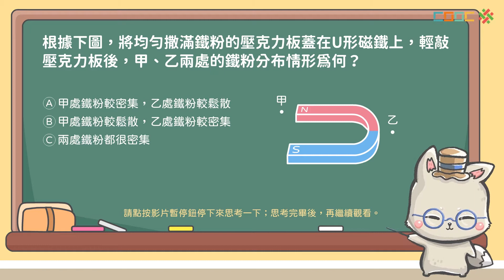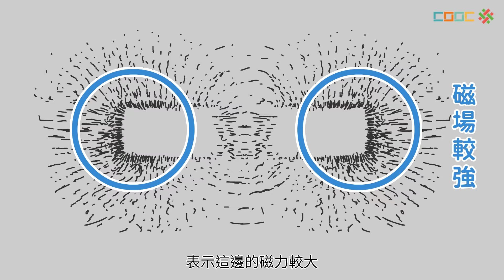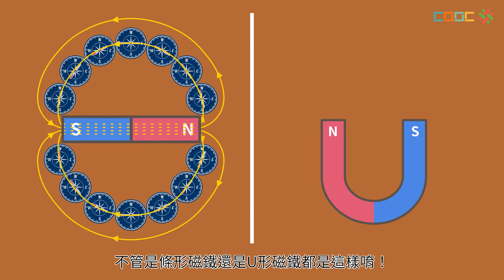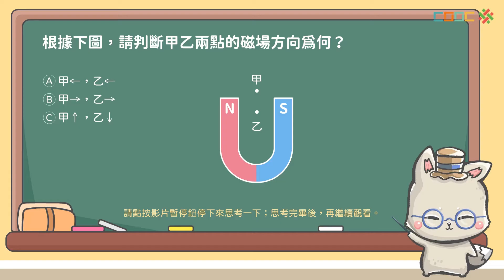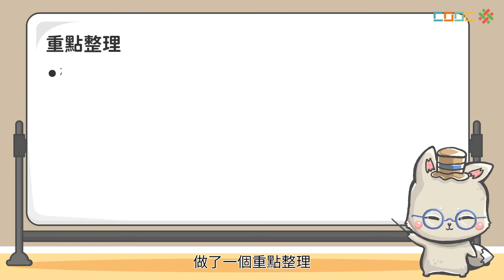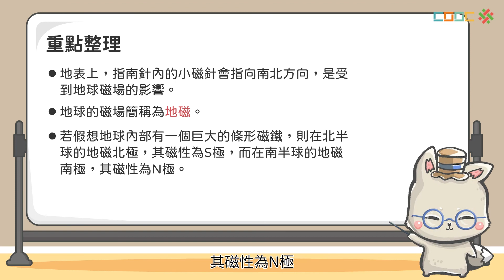108新課綱｜九下理化｜【觀念】磁力線與地球磁場